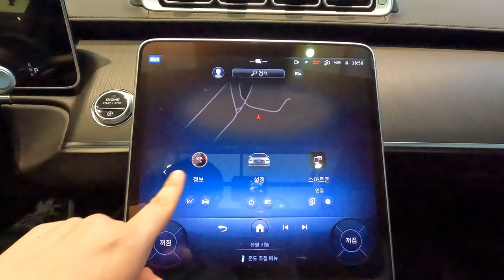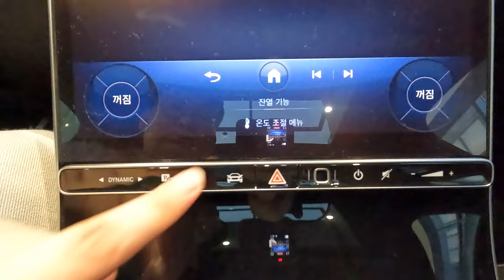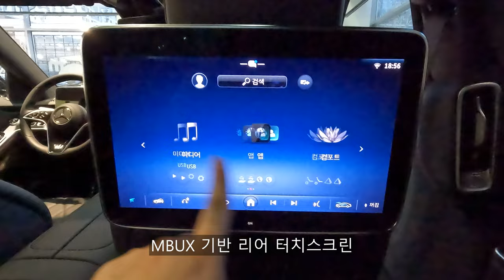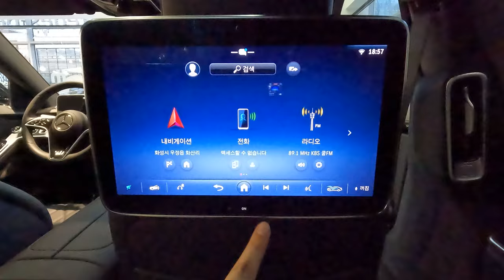[4K] 2024 메르세데스-벤츠 S450 4매틱 외/내장 둘러보기 [2024 Mercedes-Benz S450 4matic Ex&In Walkaround]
오늘 리뷰한 차량은 2024 메르세데스-벤츠 S450 4매틱입니다.!

오늘 리뷰한 S클래스는 코드네임 W223 S클래스이며 직렬 6기통 가솔린 엔진에 48V 마일드 하이브리드 시스템이 결합된 벤츠 S450 4매틱 모델입니다.

벤츠에서 가장 공들여서 만드는 플래그십 세단답게 실내는 엄청 고급스럽고 내장재도 엄청 고급스러운 느낌이 듭니다.

2024 메르세데스-벤츠 S450 4매틱의 차체 제원과 파워트레인 제원을 알려드리겠습니다.

[2024 메르세데스-벤츠 S450 4매틱 차체 제원]

전장 : 5,290mm
전폭 : 1,920mm
전고 : 1,505mm
휠베이스 : 3,216mm
공차중량 : 2,165kg

[2024 메르세데스-벤츠 S450 4매틱 파워트레인 제원]
엔진 : M256 I6 3.0 가솔린 엔진 (48V 마일드 하이브리드)
배기량 : 2,999cc
최고 출력 : 381마력
최대 토크 : 51.0kgf.m
변속기 : 9G 트로닉 자동변속기

이 정도의 제원을 보여주며 마일드 하이브리드 시스템이 적용되있어 더욱 정숙하고 부드러운 엔진 질감과 승차감을 보여준다 합니다.

2024 메르세데스-벤츠 S450 4매틱외에도 다른 벤츠 차량들에 대해 관심 또는 문의사항이 있으시다면 한성자동차 방배전시장에서 근무하고 계시는 한지만 차장님께 문의해보시면 됩니다.

[메르세데스-벤츠 한성자동차 방배전시장 한지만 차장님]

촬영장비 : Gopro Hero 10 Black, Rode mic
썸네일 : Samsung NX2000